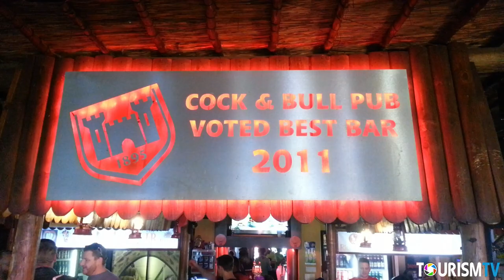Cock & Bull Restaurant & Pub | Hartbeespoort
Our traditional pub sports a friendly atmosphere, with grade A matured steak on the menu. We also source organic and local veggies and still make our own hand cut chunky chips each morning. Another star on the menu is our homemade pies – but be warned, this is definitely for the hungry!

Our restaurant area is outside in the garden, seating up to 150 people. Guests are welcome to bring their swim gear along in the summer; we will supply the fire in the winter. We are also a pet friendly restaurant; please ensure that your friend is on a leash please.

Free WiFi available!